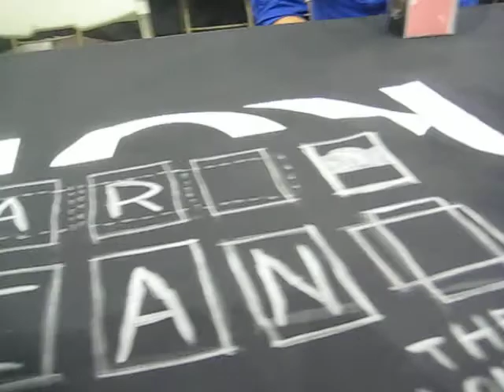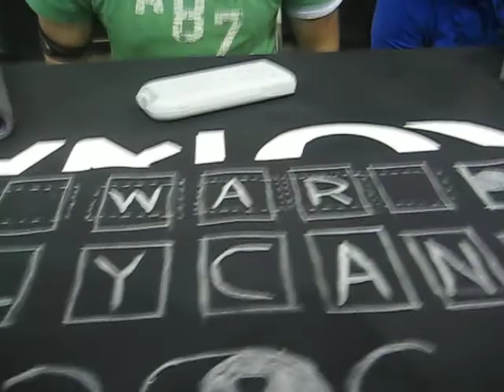TheWarLycan36 YCS! Washington D.C. Part 5